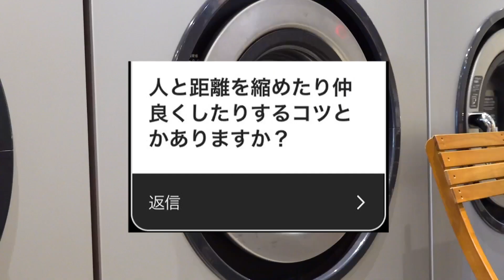【質問返し】Perfumeさんやたんぽぽ川村さんと仲良くなった方法、最近飛ぶほど美味かったモノなどなど〜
質問ありがとうございます。
コインランドリーで洗濯待ってる時間って
絶妙に中途半端で、何しよっかな、ってなりますよね。

ディレクター・撮影・編集
小松隼人

プロデューサー・制作
鹿島望

CG
山崎信